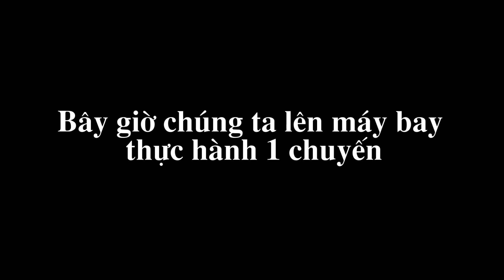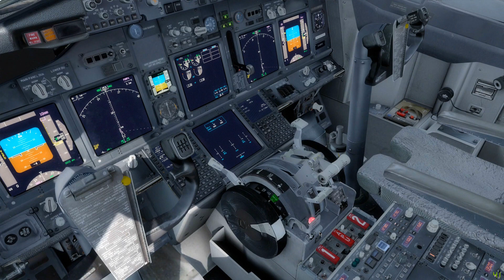Biển báo giao thông trong sân bay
Trong sân bay cũng có biển báo giao thông như trong thành phố.
Trên các biển này người ta kí hiệu các kí tự alphabet để chỉ tên đường, cũng như hướng đi cho máy bay.
Chúng ta cùng xem video để biết chi tiết nhé